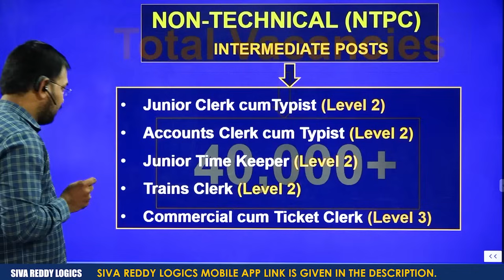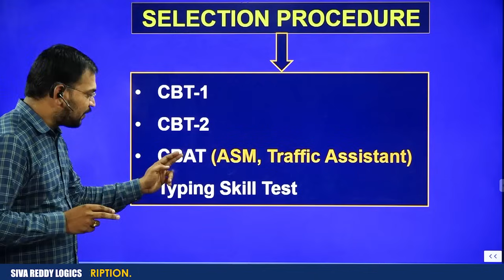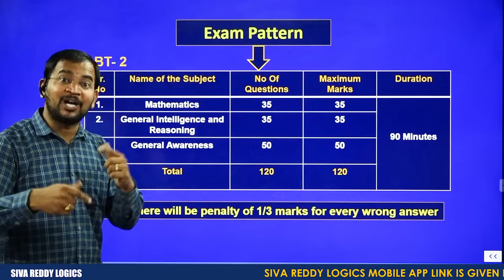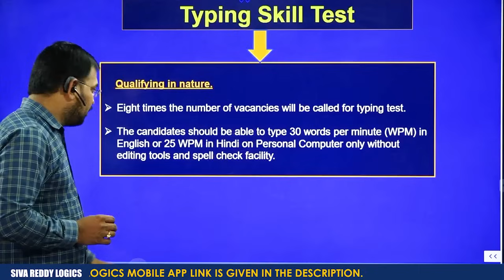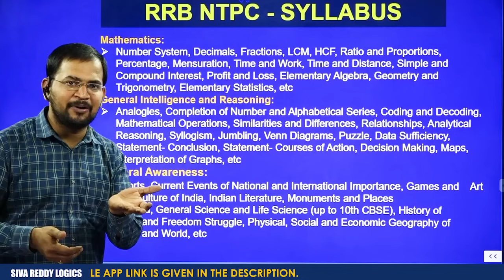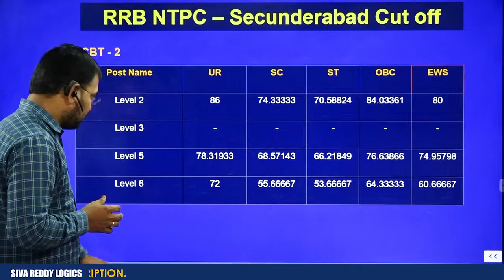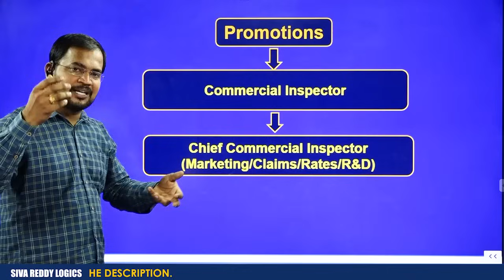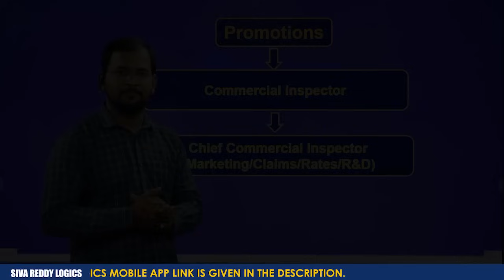"భారతీయ రైల్వే లో కొలువులు ప్రభంజనం" RRB NTPC [పూర్తి వివరాలు తెలుగులో]